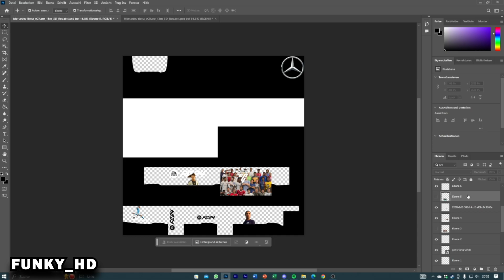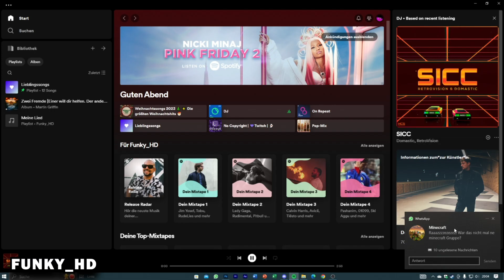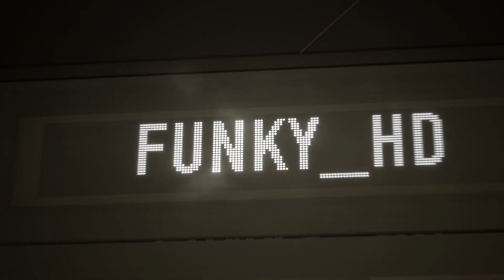DIe Neue Lackierung EA Sports FC 24 Lock | Aufbau | The Bus | Lackierung Video | Funky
Der Link zu Steam Workshop!

Link:

📣Willkommen auf dem offiziellen YouTube-Kanal von Funky_HD!📣
 Hier dreht sich alles um Gaming, Spaß und Unterhaltung.
Auf diesem Kanal findest du eine bunte Mischung aus Gaming-Videos, Lets Plays, lustigen Momenten und vielem mehr. Begleite mich auf aufregenden Abenteuern durch verschiedene Spielewelten und erlebe spannende Geschichten aus der Gaming-Community.

Du möchtest nichts verpassen? Dann folge mir auch auf anderen Plattformen:
Links die Wichtig sind!
🔗 Linktr.ee/funky_hd: Hier findest du alle wichtigen Links zu meinen Social-Media-Kanälen

🎮 Twitch: Schalte ein auf meinem Twitch-Kanal um mich live bei spannenden Gaming-Sessions zu erleben

und tausche dich mit anderen Fans aus

Ich möchte mich an dieser Stelle bei dir bedanken, dass du meinen Kanal besucht hast. Lass uns gemeinsam Spaß haben und die Welt des Gamings erkunden!

Danke fürs Anschauen und bis bald auf Funky_HD!

Herzliche Grüße,
Funky_HD